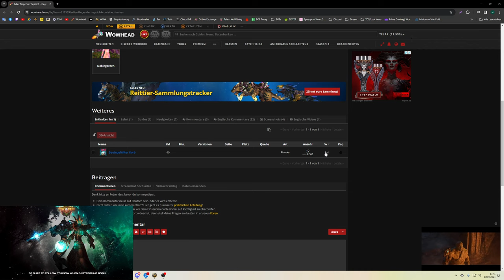Mount Guide #355: [Edler fliegender Teppich]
Amazon (Games):

♦ Bildschirm:
32" (81,28cm) LG Electronics UltraGear 32GP850-B schwarz 2560x1440 1xDisplayPort 1.4 / 2xHDMI 2.0

27" (68,58cm) Gigabyte Curved G27QC schwarz 2560x1440 1x DisplayPort 1.2 / 2xHDMI 2.0

1000 Watt be quiet! Pure Power 12 M Modular 80+ Gold

Stand 10/23